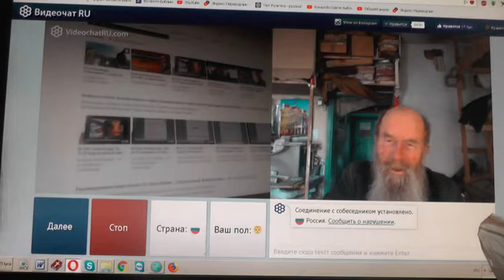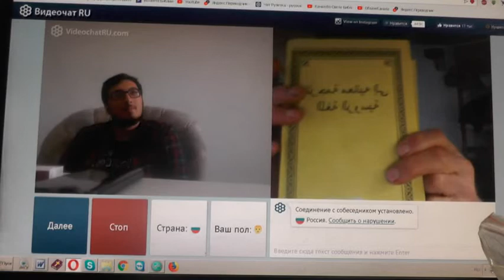№215. Мих. 7:4 Лучший из них как терн, и …хуже колючей изгороди, 2019